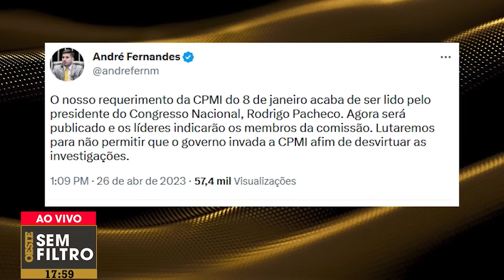Enfim, requerimento da CPMI do 8 de Janeiro é lido no Congresso